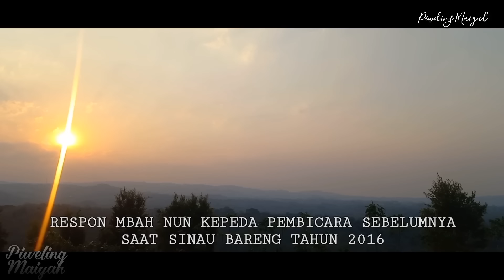Era Kolobendhu Joko Linglung - Cak Nun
• ABOUT VIDEO

Video : Original Footage by Piweling Maiyah

Date of Video Footage Record : 19 September 2024

Location : Dukuh Blimbing, Desa Klari, Kecamatan Karanggede, Boyolali, Jawa Tengah - Indonesia

• ABOUT AUDIO

Audio Vokal : Cak Nun

• GEAR (Hardware) WE USE :

Stabilizer      : Zhiyun Smooth Q
Camera         : Smartphone ( Samsung M32 )
Laptop.         : Acer
Microphone : Fantech LEVIOSA MCX01 Condenser Microphone

• APPLICATION (Software) WE USE :

Editing Video : PowerDirector For Mobile
Editing Audio : Audacity
Recording       : Audacity